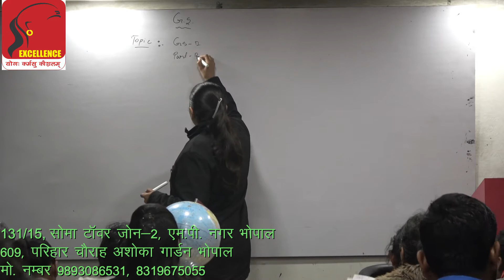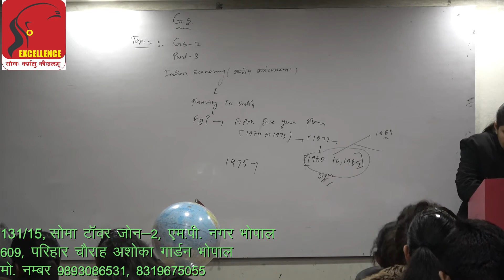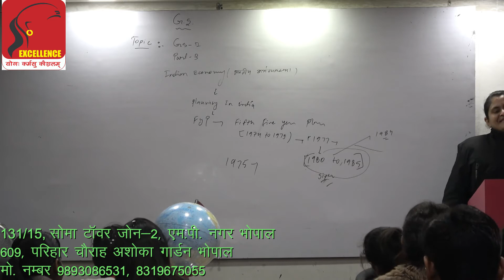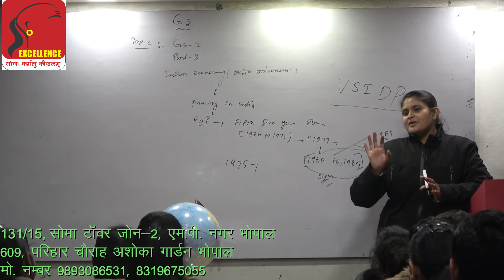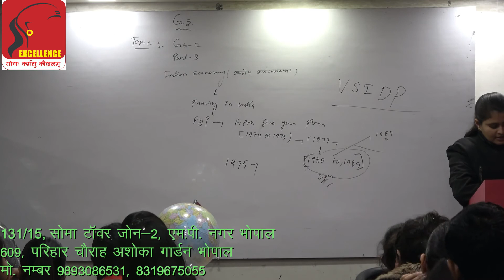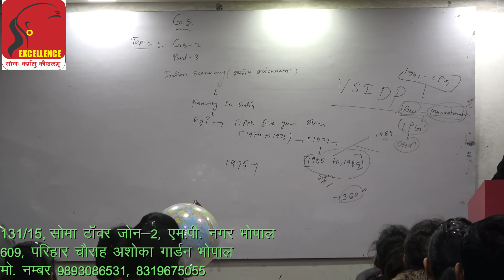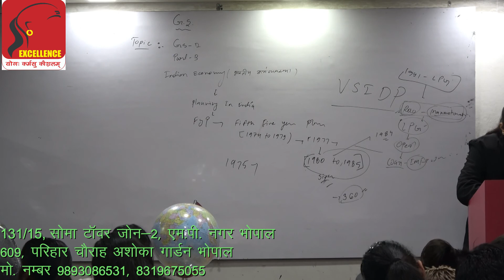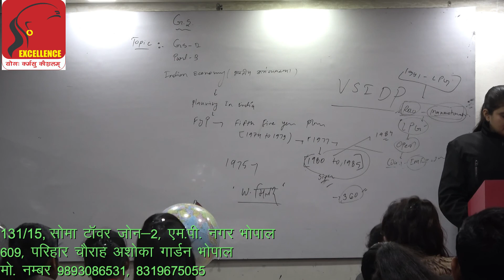INDIAN ECONOMY (PLANNING IN INDIA )